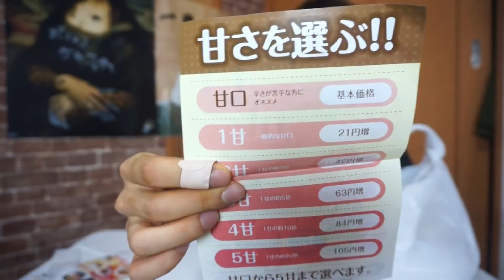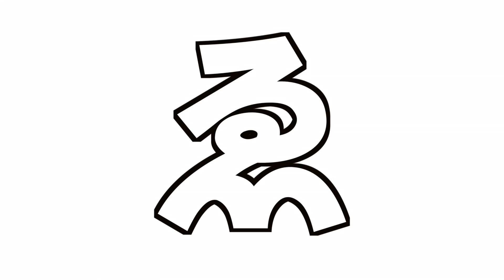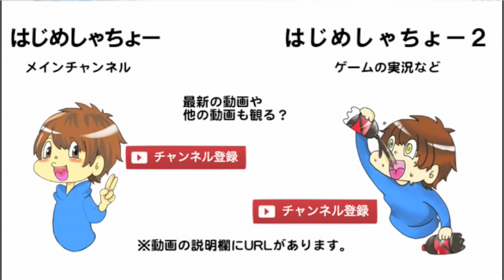ココイチのカレーの5甘がヤバい件。